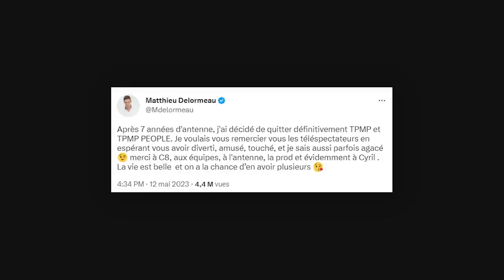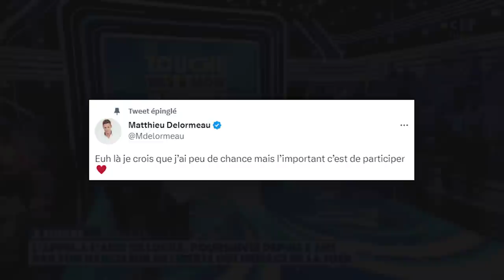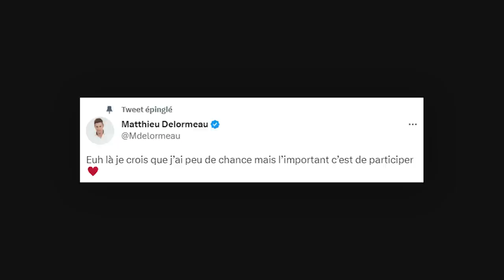La VÉRITÉ SUR LE DÉPART de MATTHIEU DELORMEAU ! (TPMP)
Voici une nouvelle vidéo sur TPMP et surtout sur Matthieu Delormeau.

On va revenir sur le départ d'Matthieu Delormeau, les raisons de son départ, son après TPMP, ce qu'il a vécu et surtout savoir la vérité qu'il a dit sur l'émission de TPMP et Cyril Hanouna.

Matthieu Delormeau quitte TPMP !